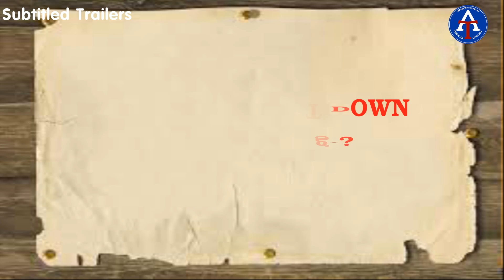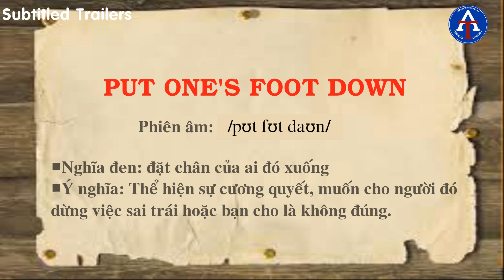[HỌC IDIOM QUA PHIM] - Kỳ 12: Put one's foot down (Inside Out)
[Chuyên mục] - Học Thành Ngữ Qua Phim Cùng Anh Ngữ Thiên Ân

Kỳ 12: Put one's foot down (Inside Out)

✔️ Sẽ có lúc ta muốn dừng hành động sai trái, chưa đúng của ai đó khi chứng kiến, ta muốn họ hãy "put your foot down". Đó chính là ý nghĩa của câu thành ngữ này trong bộ phim hoạt hình Inside out (Những mảnh ghép cảm xúc), bộ phim từng đoạt giải Oscar cho hạng mục "Phim hoạt hình hay nhất".

✔️ Bối cảnh: Cô bé Riley, trong sự giằng co giữa nhiều cảm xúc khác nhau, hiện lên trong đó là sự giận dữ (Anger) & Sợ hãi (Fear). Cuối cùng, anger đã chiến thắng và fear buộc phải nhắc nhở cô bé phải "Put your foot down".

✔️ Cùng xem qua đoạn video clip để học thành ngữ tiếng Anh nhé!